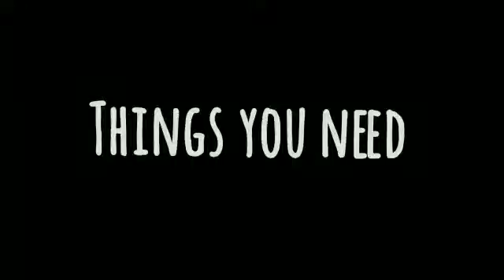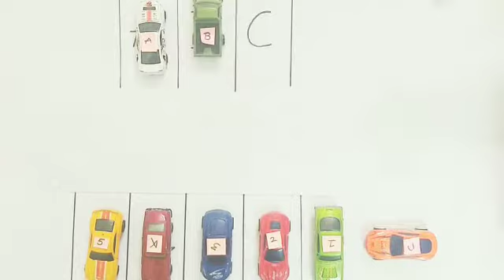Numbers / Alphabets Parking lot Activity | Car Parking Activity | Matching Numbers / Alphabets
Here's a fun parking activity for car lovers...My boy enjoyed playing with this parking lot, matching numbers / alphabets labeled cars with labeled parking spaces.

Preparation Time : 3 Mins
Engagement Time : 45 Mins
Age Group : 2 Years +

Happy Learning